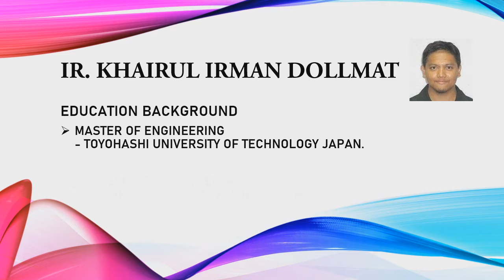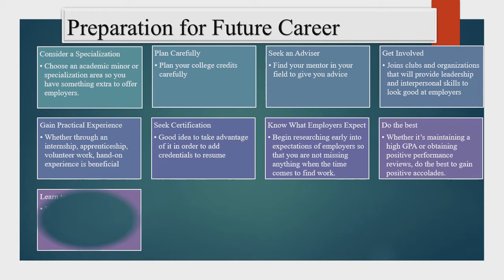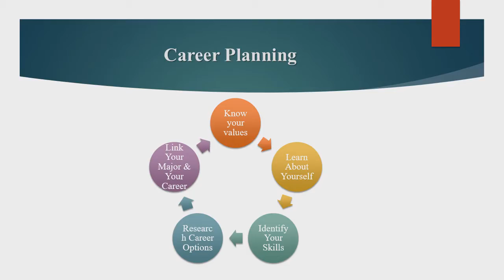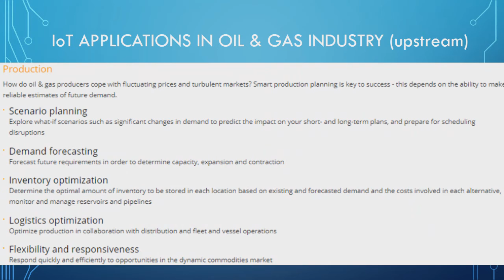BMCU4011 20192020 S4 AMIRUL ASYRAF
BMCU 4011 ENGINEERING SEMINAR

TITLE: THE APPLICATION OF TECHNOLOGY IN OIL & GAS INDUSTRY

LECTURER
DR. MOHD RODY BIN MOHAMAD ZIN

MEMBERS
1. MUHAMMAD AZAMUDDIN BIN MOHD NOH B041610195
2. AMIRUL ASYRAF BIN YAZIB B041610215
3. SYALMAN BIN HASSAN B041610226
4. NIK ABDUL HAKIM BIN NIK YA B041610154